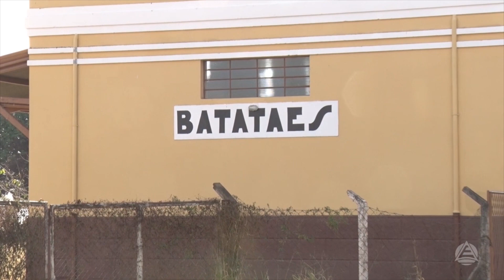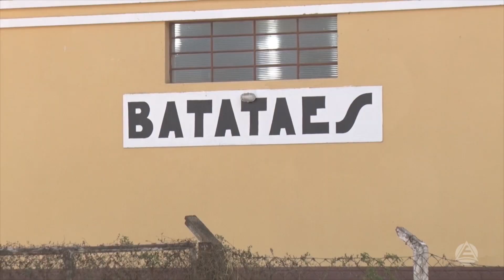Obra será entregue no domingo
Administração municipal convida população para  entrega de obra no domingo.